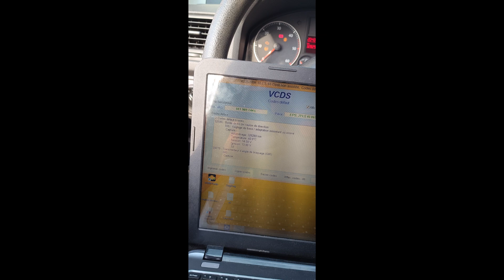RESOLU PROBLEME ABS VOLKSWAGEN GOLF V 5 DEFAUT VCDS 00287 02546 00778 ABS G85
Tiktok & Insta : Chrisocco